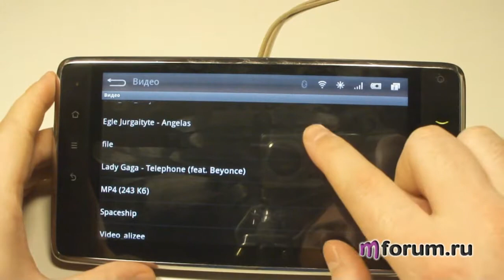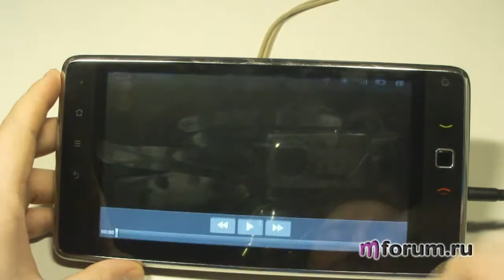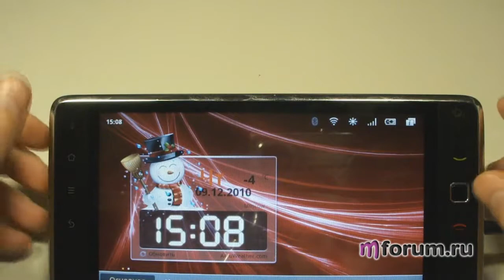Обзор МТС планшета - часть 4 - мультимедиа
Вынужден был разделить видео на части. На MForum.ru будет информация